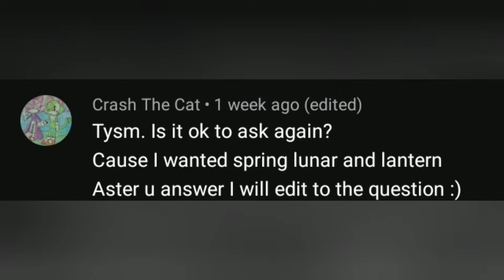Sonic Forces Speed Battle: Lantern Silver, Spring Cream and Lunar Blaze Gameplay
Hello people welcome to this video on Lantern Silver, Spring Cream and Lunar Blaze Gameplay.

Thumbnail belongs to SEGA, I don't claim it as my own.

-Booga